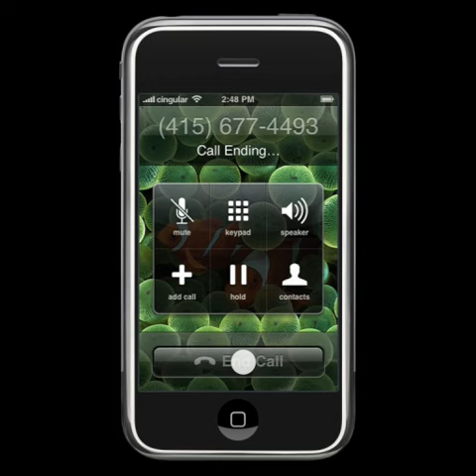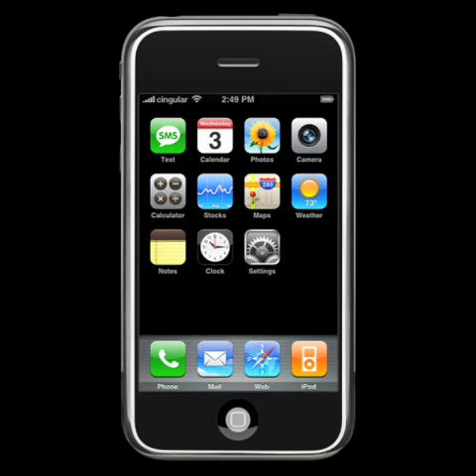iphone maps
Usando el google maps dentro de un iphone